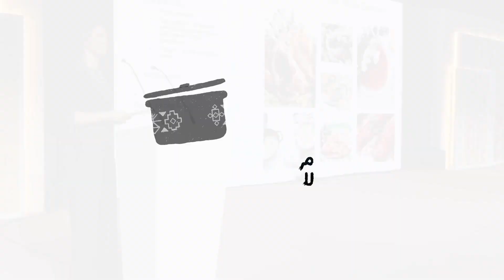TURKIYE - Z KOKSAL - GOURMAND AWARDS - SAUDI FEAST FOOD FESTIVAL